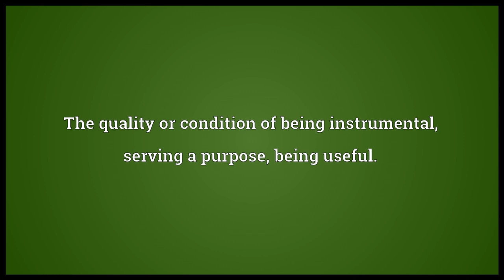instrumentality meaning in English